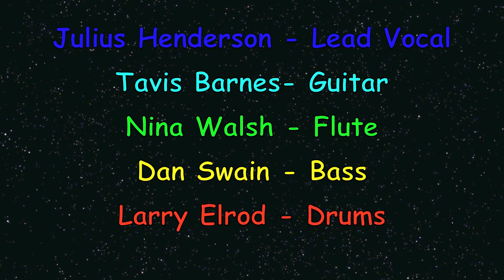Hazardous Matthew at Red Rocks 091711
Red Rocks Amphitheater in Morrison, Colorado, is one of the premier music venues in the country.

Hazardous Matthew chose this location for a photo shoot to get cover art for their next CD release. On the spur of the moment we decided to video this impromptu performance of "Somethin' Like Heaven", an original song written by lead singer Julius Henderson.